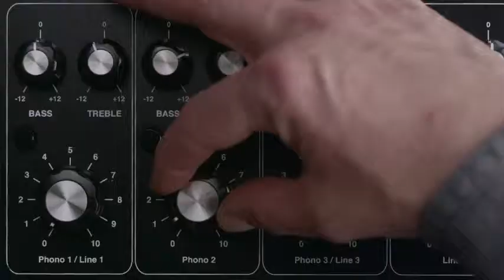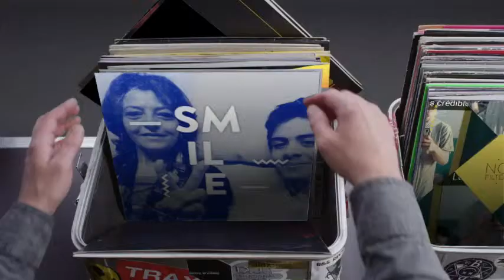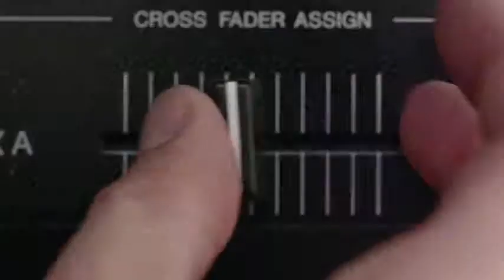Hashtag My Ass - Wdpk83_7 Record Box #3